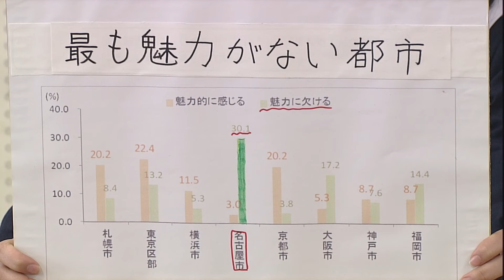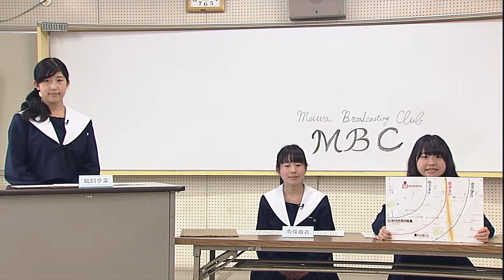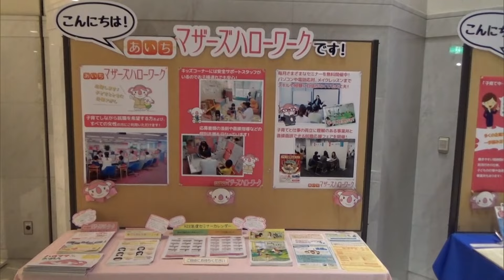愛知県立明和高等学校「へえ～そうだったのか！ナゴヤの魅力」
平成28年度 メディアリテラシー活動
「地域密着！ニュース番組を作ってみよう！」～高校生が作った番組～

2016年に名古屋市が独自に行った「都市ブランド力調査」で、名古屋市は魅力度ワーストワンになってしまいました。
そんな結果を知った私たち愛知県立明和高等学校 放送部は、私たちの街ナゴヤの知られざる魅力を見つけようと、この番組を制作しました。
みなさん、名古屋市には遊ぶ場所がない、名所がないと思っていませんか？高校生の視点から、みなさんの知らないナゴヤの魅力をご紹介します。
取材にご協力いただいたみなさま、本当にありがとうございました。